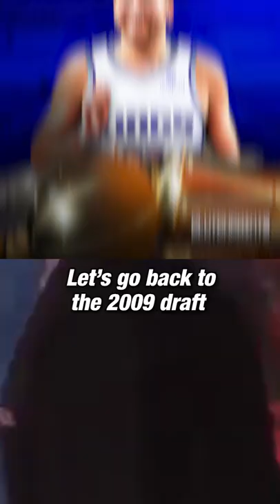Kings' WORST Draft Mistakes 🤦‍♂️ | Clutch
No NBA Fanbase has suffered as Sacramento fans have and it is all thanks to their horrible drafting.